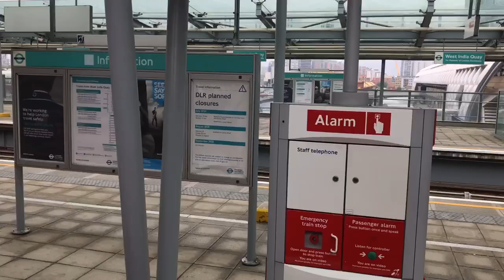Enlist Bonnie Laddie N' Comma'War With Me - We Are Who We Are